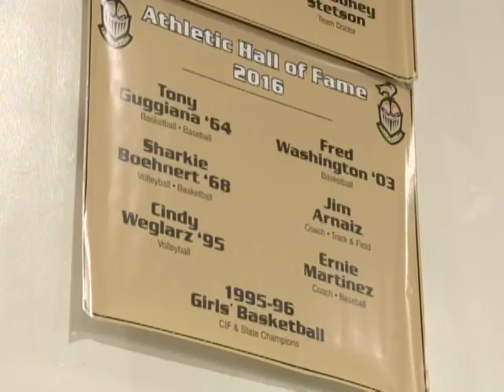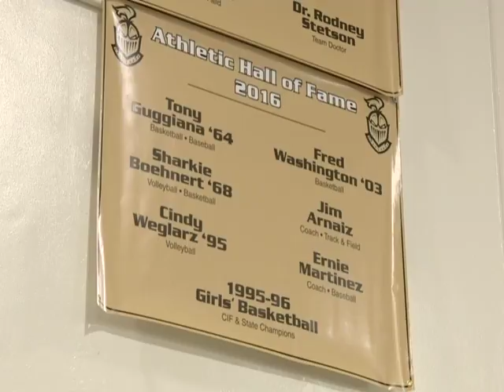So. Bay High School Sports